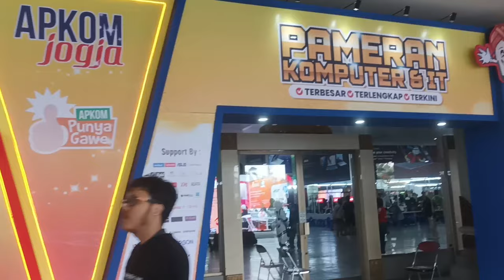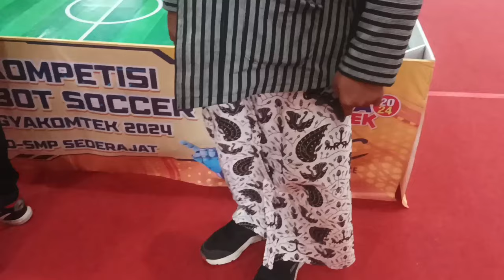IKUT TURNAMEN TEKKEN 8 DI PAMERAN KOMPUTER TERBESAR JOGJA!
Video VLOG ikut Turnamen Tekken 8 di Acara Yogyakomtek di Jogja Expo Center tanggal 21 September 2024. Enjoy.